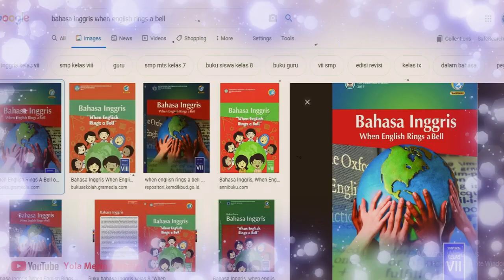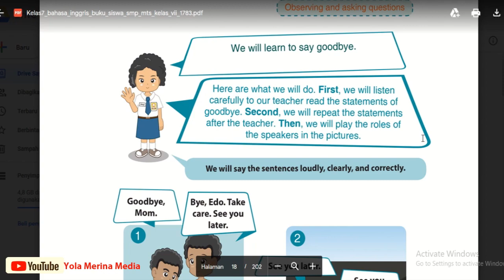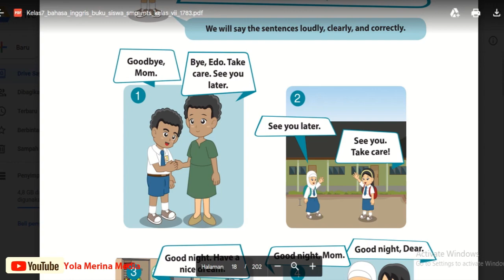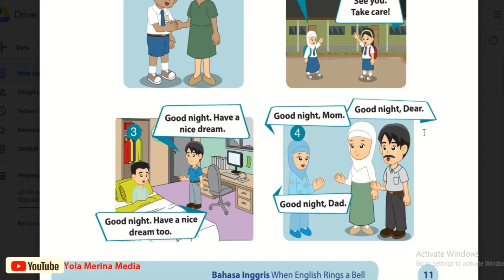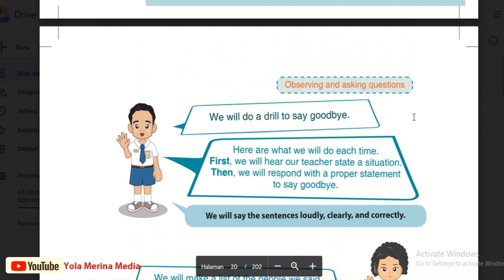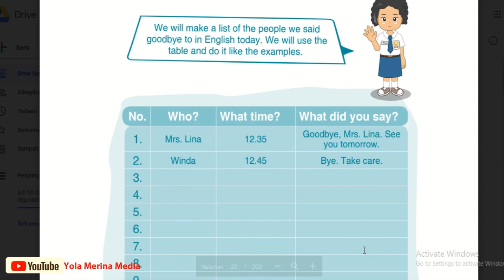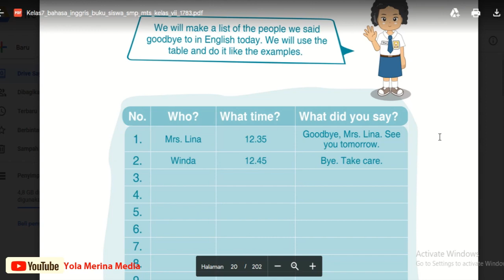Bahasa Inggris Kelas 7 SMP || Leave Taking || Chapter 1 Halaman 11-13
Bahasa Inggris Kelas 7 SMP, Semester 1.
Kunjungi juga link ini:
Chapter 1 Materi pada Buku When English Ring a Bell
NOTE:
Silahkan berikan komentar yang membangun dan masukan Pada kolom komentar.📄😊
Jika suka dengan video pembelajaran ini, jangan lupa
2. like ✔
3. share ✔
4. comments ✔

💯🆓 channel pembelajaran

Copyright:
Yola Merina,S.S.,M.Hum